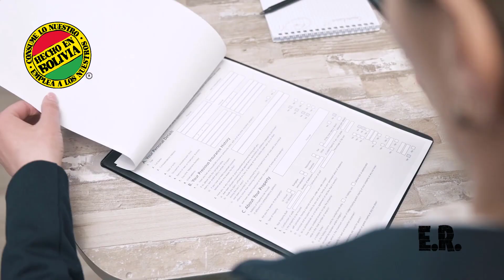Política de Perú en Crisis | Es realmente factible cambiar de presidente ?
Perú ha tenido cinco presidentes en siete años. ¿Castillo es el próximo en irse?
Artículo del reconocido diario norteamericano da cuenta de una crisis política entrampada en el país y que el enfrentamiento de izquierda y derecha está degradando cada vez más al Perú.